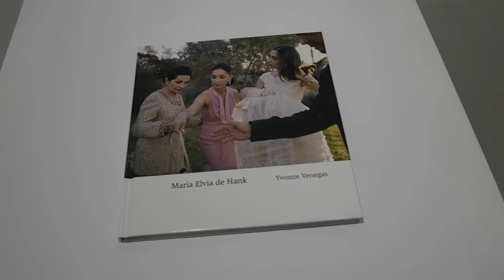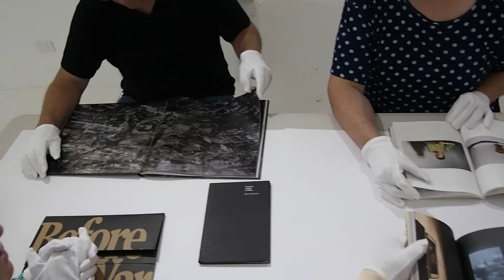MEXICAN PHOTOBOOKS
An exhibition of Mexican Photobooks from the Ana Paula Estrada Photobook Collection shown as part of a Photobook Club Brisbane event @ Maud Gallery in Brisbane. Coordinated by Doug Spowart.